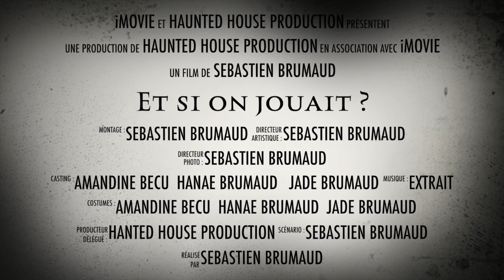CHARLIE CHALLENGE "Et si on jouait ?"